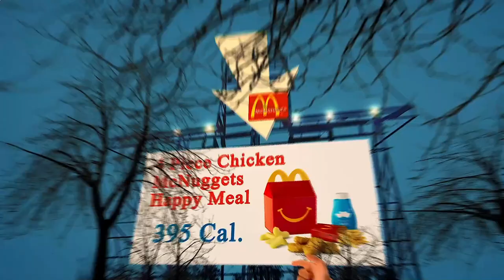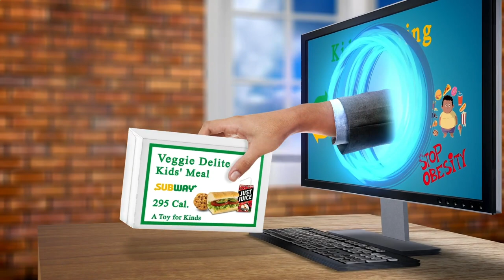Nearest Restaurant to Me - Nearest Restaurants to Me - Berlin 10178 DE, Mitte, Berlin, Germany